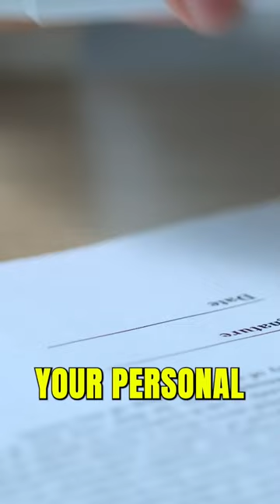What a Personal Umbrella Policy is for📝